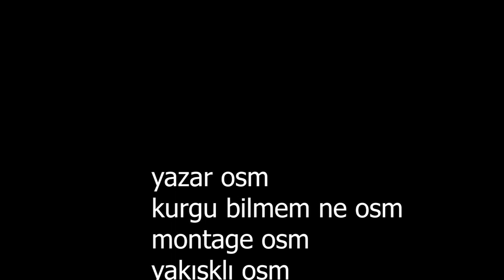BU YUMURTAYI SAKIN KIRMA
dostum yumurtalara zarar vermeyin